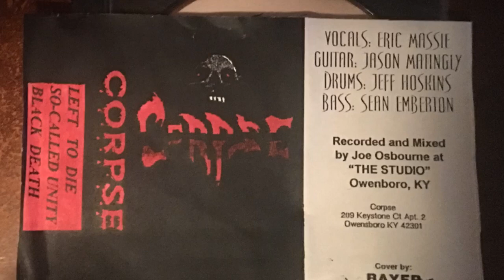Corpse Left To Die Demo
From the Corpse 3-8-1997 Demo for Cling Records before From the Grave CD.